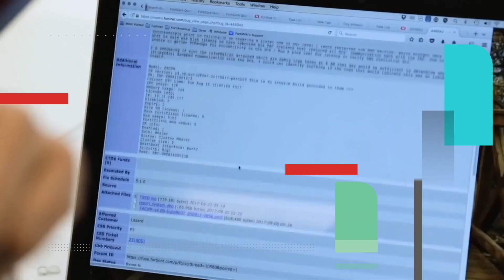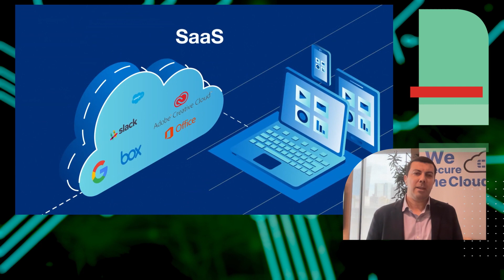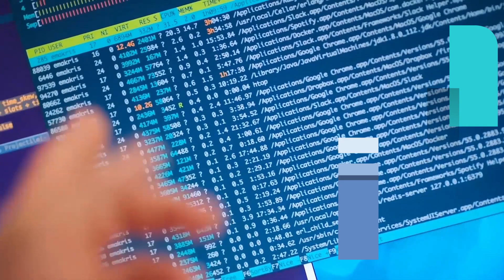Fortinet News | Julio 2022 | Vacaciones libres de cimeramenazas, uso de la nube, innovación en OT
Le damos la bienvenida a Fortinet News edición julio 2022.

Este mes presentamos las noticias más relevantes en el mundo de la ciberseguridad en tres categorías:

-Todo lo que debes saber para tener unas vacaciones libres de ciberamenazas
-El uso de la nube hoy en día
-Innovación en seguridad: OT